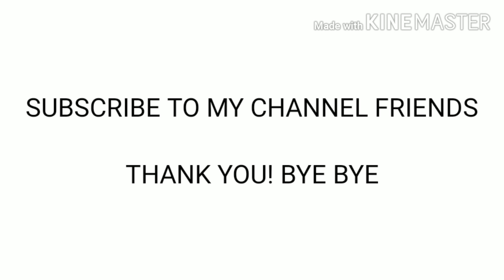MOTOR BOAT FROM UNWANTED THINGS.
Hi friends my name is madhu and my friend name is madhan we have done a motor boat with cardboard and DC motor,switch,baterry,and fan.

   Thank you bye bye friends.